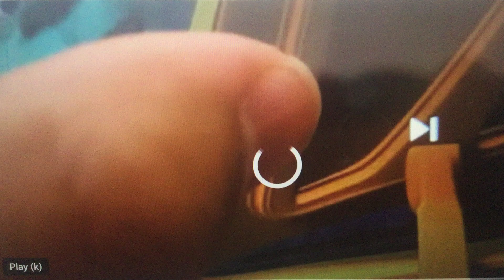Scene For "Sulley Closes the Hood at Judge Doom" (For TheCartoonMan12)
Attention, TheCartoonMan12

I have this fun video idea for you (Since You Have "Mike's New Car (2002)"): Sulley Closes the Hood at Judge Doom

For this video, you will need to use your own copy of "Mike's New Car", and the video itself is due on March 13th 2024